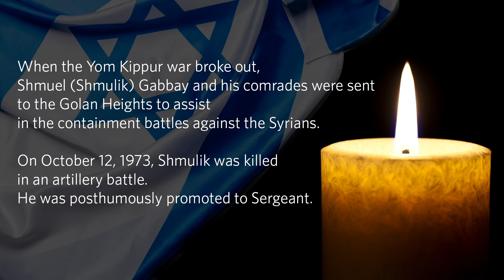Yom Hazikaron Ceremony - Monday, April 27, 2020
The Consul General of Israel in Los Angeles and Stephen Wise Temple invite you to join us in commemorating Israel's fallen in a special ceremony.